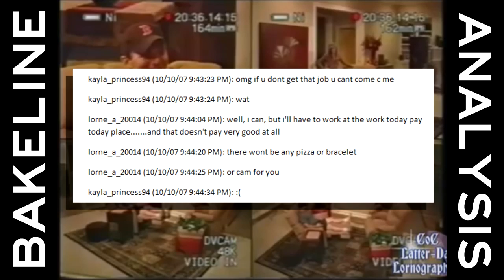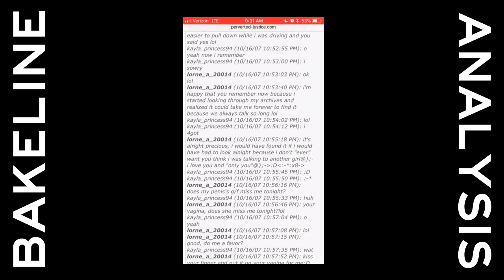Deep Dive Analysis - Lorne Armstrong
This is something a long time coming. How long? Well... I don't recall. 13 years? Something like that. We 'deep dive' the facts about Lorne Armstrong, the most well-known of all the men caught on To Catch A Predator. What we hope we have done differently is unearth the details less often discussed, and put the stench of Wes and Salmon all over them.